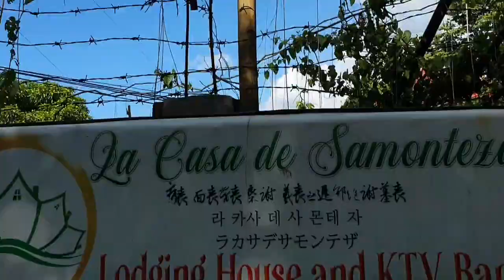La Casa de Samonteza | New Resort | Enchanting Camotes | June Nell Garciano | Vlog 33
Entrance Fee:
Adult - 100
Kids - 50

The also have rooms available good for two or a family of six (can add additional beds)